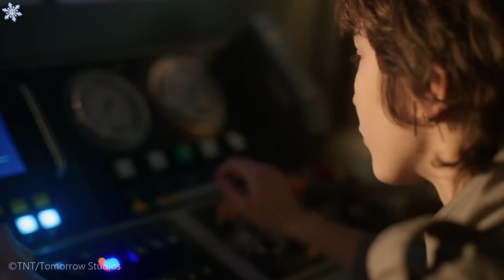How Did Mr. Wilford know about the Freeze?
The first description of JosephWilford is that he was some sort of visionary who predicted the Freeze but this isn't true, not even close.
The first season of pretty much every series ever is the experimental season, they want to see what works and what doesn't which is why some series can have some changes in lore, characters, or extending plots from season 1 to season 2 and beyond. This is why MrWilford in season 2 is a bit different from what Melanie described him, however, this was from her perspective and her experiences with Wilford so, of course, she made him seem worse than he really was. But he also could have changed from who was before the freeze to who he became in those 7 years on Big Alice. We don't get to see much of Wilford from before the Freeze, but from what we did see, he didn't change all too much.

He's still a genius engineer who built a mega train with Melanie to ride out the end of the world. However, turning his greatest Dreamliner into an ark wasn't his idea, it was Melanie's idea. Wilford just saw an opportunity to make even more money. But that doesn't mean Melanie knew about the Freeze before Wilford.

Who knew first doesn't matter, it's how they knew is the right question here.

CW-7 was the cooling agent that was used to cool down the scorching temperatures of the Earth in response to Climate change. Because apparently Solar energy, wind energy, hydro energy, and nuclear energy failed to reduce greenhouse gases. CW-7 was their Hail Mary and it failed. This process is called geo-engineering and it should never be used, like ever. As the likelihood of it actually working is very low. There are also some global consequences to geoengineering. There are really only three outcomes of geoengineering if it fails, 1)The planet's rainfall cycle would change, meaning some places could get too much rain or too little. 2) Geoengineering makes the planet drier, and already hot places become uninhabitable or 3)The planet cools too much, and the earth freezes and all life dies.
Geoengineering affects Earth's whole ecosystem which is why it should never be a considerable solution. We also don't know how exactly how things will change. If in the future, geoengineering becomes a considerable solution, I hope that scientists learn from past geoengineering caused by natural disasters. Those are the only types when geoengineering actually worked. Such as when Krakatoa erupted in 1883 which caused global temperatures to cool by around 1.2 degrees Celsius which didn't create a global ice apocalypse. The volcano also made the loudest noise in recorded history. So cooling the planet can work, if mother nature did it then so can mankind. But mother nature also caused the Carnian pluvial event which made it rain everywhere for 2 million years. This was also caused by volcanos and a dry climate. But unlike Krakatoa, Carnian pluvial event was a mass extinction. It seems like geoengineering can be a mass extinct or buy us a little time to fix our planet. But how did Wilford know CW-7 would fail? I would guess he used logic, and common sense and did proper research on the internet. He wasn't a mindless sheep like Andre Layton and the tallies who believed world governments when they said CW-7 would work. So Mr. Wilford didn't really foresee anything, he's just smart. He was also rich enough to provide a way out of dying the apocalypse.

I wouldn't be surprised if it is revealed in season4 that Wilford pitched the idea of CW-7 and he created Snowpiercer so he has people worship him. But I think this theory is wrong because Wilford didn't know that CW-7 was buried in a larger compound, Ammonium Sulfate. Also, Melanie would've known that CW-7 was this idea, she would have found out somehow. In response, Melanie and Bennett might have leaked the departure time of snowpiercer to cause a riot that would draw Wilford outside to try to contain it, and once he stepped off the train, she would leave him to die with everyone else as the Freeze was his fault and should have the fate of everyone he indirectly killed. This is also another theory that's been floating around the fandom, whether or not it's true, well... I guess we will have to wait and see what the fourth and final season of Snowpiercer will bring.

0:00 Introduction
1:20 CW-7 Explained
3:06 How Did Wilford Know?
3:29 Did Wilford cause the Freeze?
4:16 Conculsion

FANDOM ~ SNOWPIERCER